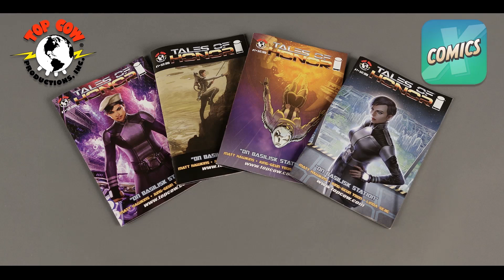Tales of Honor: The Secret Fleet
Lead your starship through a series of thrilling space battles. Tales of Honor is an intense combat strategy game that puts you in the captain's seat. Upgrade your ship, weapons, systems, and crew and engage in combat as you hunt down a mysterious and powerful enemy that is bent on conquering the Honorverse.